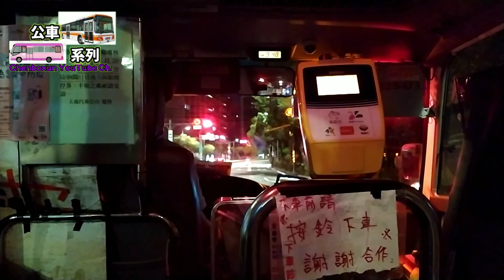【陳柏勳】大南汽車 藍27 825-U3 捷運市政府站上車 行善石潭路口下車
藍27 內湖行政中心 - 捷運市政府站
BL27 Neihu Admin. Center - MRT Taipei City Hail sta.

捷運市政府站 MRT Taipei City Hail sta.
松山高中(基隆路) Songshan High School (Keelung Rd.)
基隆路口 Keelung Rd. Entrance
南松山(塔悠) Nansongshan (Tayou)
發電所(西松高中) Transforrmer Station (Xisong High School)
新東里 Xindong Li
民生國中 MInsheng Junior High School
新益里 Xinyi LI
民權大橋 Minquan Birdge
時報廣場 China Times Daily New Square
麗寶大樓 Libao Building
基湖路口 Juihu Rd. Entrance
內湖基湖路口 Neihu & Juihu Intersection
西湖國中 Xihu High School
德明財經科技大學(環山) Takming University of Science & Technology (Huanshan)
環山路 Huanshan Rd.
麗山新村 Lishan New Village
麗山高中(環山) Lishan High School (Huanshan)
西湖園 Xihuyuan
碧湖山莊 Beihu Shanzhang
金龍寺 Jinlong Temple
金龍隧道口 Jinlong Tunnel Entrance
碧山岩 Beishan Temple
貿商三村 Maosheng Village 3
金龍路口 Jinlong Rd. Entrance
捷運內湖站 MRT Neihu sta.
湖光市場 Huguang Market
成功路三段 Chenggong Rd. sec. 3
方濟中學 St. Franciscan High School
將軍嶺 Jiangjun Ling
因三總醫院只到21點，所以此班車不駛入三總醫院
國防醫學中心 National Defense Medical Center
內湖行政大樓 Neihu Admin. Building
三民國中Sanmin Junior High School
行善石潭路口 Xingshan & Shitan Intersection